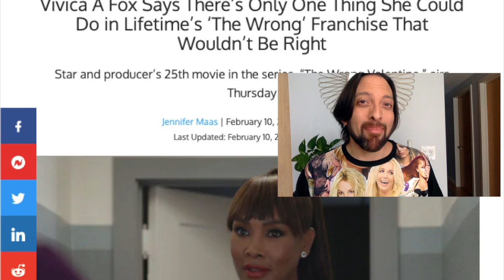The Wrong Valentine starring Evan Adams (2021 Lifetime Movie Review & TV Recap)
On this week's episode, we cover Lifetime's 2021 movie: The Wrong Valentine

📺.  Stream/Watch the Movie (Ad): N/A

After her father’s passing, Emily (Mariah Robinson) tries to put herself out there. A bright student, she doesn’t have the easiest time making friends. With the help of Ms. Connelly (Vivica A. Fox) her senior year is in full swing, but she has yet to find a guy, let alone a Valentine of her very own. As luck would have it, the new boy at school has his eye on Emily and delivers her the annual school gift of a candy cupid. Could he be the one or does he have some ulterior motives as well? Michael Bergin, Evan Adams co-star. (2021)

Cast Includes: Vivica A. Fox, Mariah Robinson, Evan Adams, Arie Thompson, Meredith Thomas